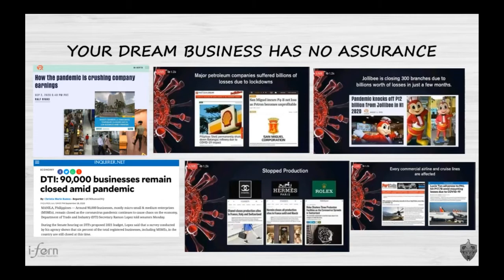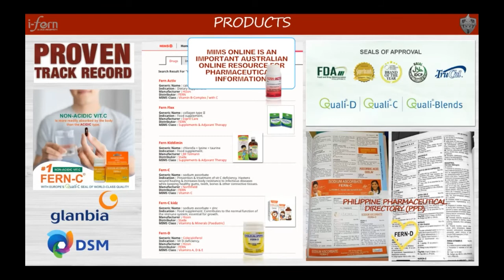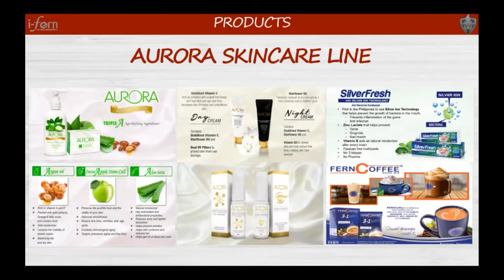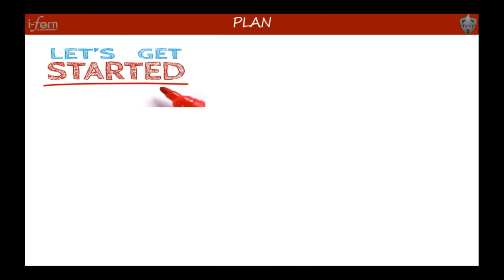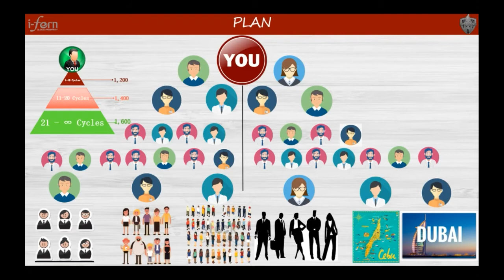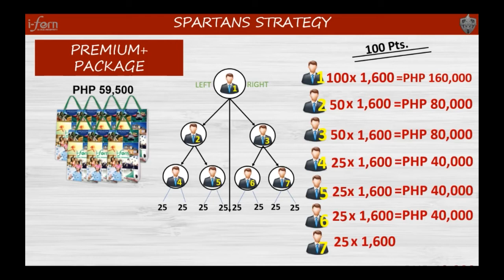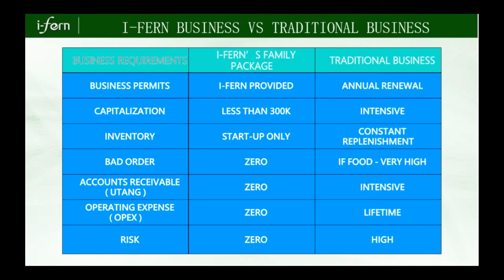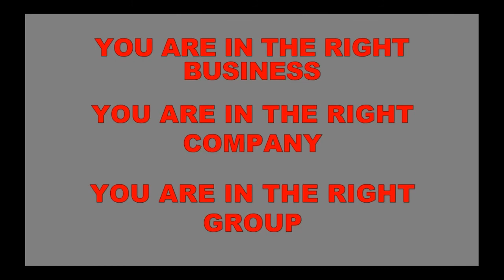Best Business During Pandemic RBA Aug282021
Best Business During Pandemic
Revolutionary Business Advantage
Couple Goals: "Teamwork Divides the tasks and Multiply the Success."

Join us in our Revolutionary Business Advantage as we share to you on how couples here in IFern do the Business together to prosper.

Speakers:
Karla Bie
Former Employee/Mompreneur
I-Fern Team Builder

Jerrymie Bie
IT Professional
I-Fern Team Builder

When/Where:
August 28, 2021
8:00PM
via FB Live & Zoom